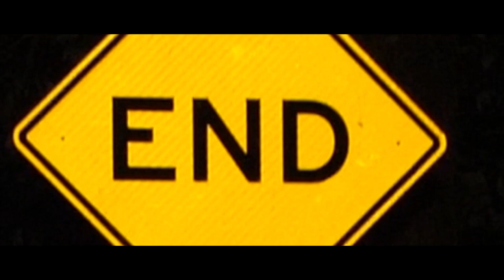MUNDO RILLA - THE NET[VID. BY W$P]